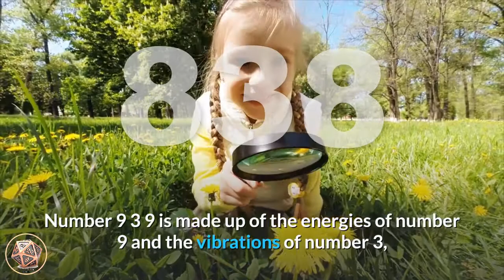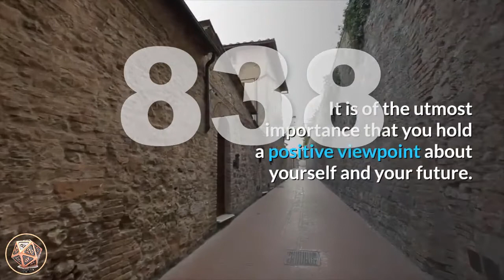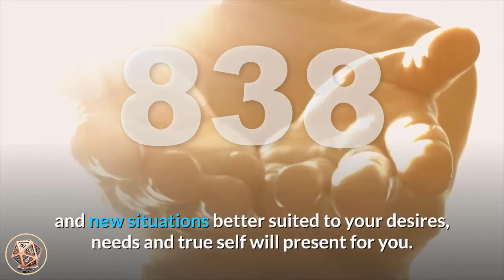🔴Angel Number 939 Meaning | Seeing 939 | Numerology Box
Number 939_meaning is made up of the energies of number 9 and the vibrations of number 3, with the powerful number 9 appearing twice, magnifying its influences. Number 9 relates to the Universal Spiritual Laws, sensitivity, a higher perspective and expansive viewpoint, influence, leading life as a positive example for others, non-conformity, benevolence and altruism, philanthropy and lightworking. Number 9 also denotes endings and conclusions. Number 3 relates to self-expression and communication, manifesting your desires, optimism and enthusiasm, natural skills and talents, friendliness and sociability, creation and creativity, affability, growth, expansion and the principles of increase. Number 3 also resonates with the vibrations of the Ascended Masters.

Angel Number 939 is a message for you to let go of any situations in your life that are no longer serving a positive purpose. Push aside limiting beliefs that hold you back in any way and take control of what you wish to make of your life. Look to more suitable alternatives that will enhance your life and your spiritual path. Do not cling to situations out of fear and do not allow any negative aspects to hinder or stop you. Give any fears to the angels and ask for support, assistance and guidance whenever you feel the need as they are standing by awaiting your call.

You are reminded that your thoughts create your experiences, so ask your angels to help you maintain a positive attitude and outlook. It is of the utmost importance that you hold a positive viewpoint about yourself and your future. Trust that your angels encourage and support you, now and always.

angel_number_939 also indicates that your skills and talents as a lightworker are desperately needed by the world at this time and you are urged to get to work on your life purpose without delay. Trust your intuition and the guidance from the angels and take action accordingly.

Angel Number 939 can also suggest that a situation, cycle or phase is about to end and new situations better suited to your desires, needs and true self will present for you. Release and let go of any situations, experiences or relationships in your life that are no longer positively serving you, and look towards a better and brighter future.